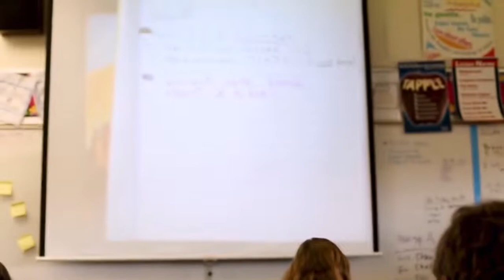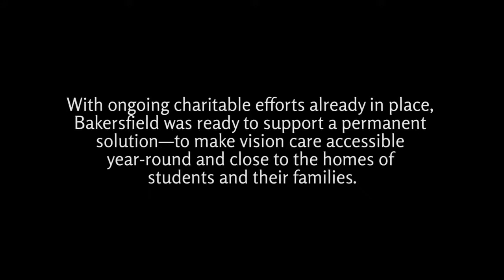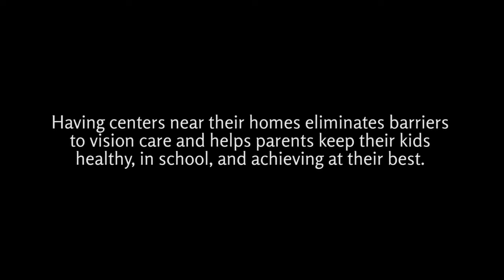Clear Sight For Bakersfield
Why can't kids in the US get the glasses they need? Find out, and meet a community that is now seeing the amazing impact of vision care access.